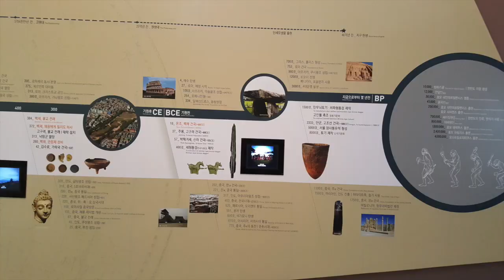유화 나이프그림 👍 올림픽공원 에서 만난 봄꽃 나리꽃 꽃그림 (oil painting of the lily flower)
유화, 서양화, 꽃그림 나이프로 그린 나리꽃 (# oil painting, # western painting, flowering with knife) 나리꽃(lily) Oil on canvas24.2cm*33.4

음악:Didn't Speak.  제작자 : Kmusic (Yeon)
출처. Pixabay의 Summerpeace님의 이미지. 들꽃마루
출처. Pixabay의 johyeonsik님의 이미지. 사진3 왕따나무
출처. Pixabay의 jill111님의 이미지. 사진1453 목련

오늘은 서랍속에서 추억을 꺼내 그림으로 그려봤어요
Today, I took my memories out of the drawer and painted them.

따스한 봄이 오니 성내천을 따라서 올림픽공원에 자주 갔던 생각이 나네요
As the warm spring comes, I think I went to Olympic Park along Sungnae Stream.

10년전만 해도 미세먼지가 이정도는 아니어서 아이와 함께 산책을 자주 가곤 했어요
Ten years ago, fine dust wasn't this bad, so I used to go for a walk with my kid.

물론 통통하게 살이쪄서 임신했냐는 소리를 듣던 우리 남자 강아지 ‘슈렉’도요~
Of course, my boy dog Shrek went with me when I heard he was pregnant because he was fat.

가끔은 귀여운 조카손주랑 같이 간적도 있고요
Sometimes I went with my cute niece.

천진난만한 귀염둥이 아기들은 서로가 금방 친해져서 친구가 되더라구요~
Innocent cute babies become friends because they get to know each other very quickly.
우리 유튜버님들이 친구가 되는것처럼요^^
Like our YouTuber friends.^^

때로는 소마미술관에 들러서 그림 감상도 하고
Sometimes, I visited the Soma Art Museum and watched the paintings.
오는길이 힘들어서 꼬마열차에 탑승하기도 했죠~
After a long walk, I took a small train because it was hard.

봄에가면 장미와 목련과 철쭉이 만발하고
In spring, roses, magnolia, and azaleas are in full bloom.
여름에는 녹원이 푸르르고요~
The green garden are green in the summer.

In spring, roses, magnolia, and azaleas are in full bloom and green garden is green in summer.
가을에 들꽃마루에 올라가면 꽃밭이 끝없이 펼쳐져서 눈이 부실 정도예요
If you go up to the crest of a wild flower in the fall, the flower beds are endless and dazzling.
조각공원을 따라 각종 유명한 조각가의 조각품들을 보고 있노라면 시간가는줄 모르겠더라구요
Time flies so fast when you look at the sculptures of famous sculptors along the sculpture park.

여기 유튜버가 좋아하는 좋아요 도 있어요 ㅎ
Here's a piece of "I like" that YouTube is happy about. Hah!

한성백제박물관에서는 다양한 공연도 해요
There are various performances at the Hansung Baekje Museum.
백제의 시대상을 알수 있어서 아이들에게 산교육장이 되고요
As I can see the history of Baekje, I became a mountain education center for children.

잔잔한 클래식을 들으며 걷다가 몽촌토성에 올라가 보면
If you walk up to Mongchon Fortress while listening to the gentle classical music,

공원의 푸르름과 나들이 나온 가족들의 행복한 웃음이 한눈에 보여서 덩달아 즐거워 지더라구요~
I could see the greenness of the park and the happy laughter of the family members who came out of the park. I was so happy.

그 가운데 왕따나무가 푸른 장승처럼 서 있지요
In the middle, a big tree stands like a blue jangseung.

그렇게 자주가던 올림픽공원 산책길에서 만난 들꽃,
I met wild flowers on the Olympic Park trail that I used to go so often.

색감에 반하여 찍은 사진을 그림으로 옮겨 보았어요
I've moved the pictures to the oil  paintings against the color.

‘나리꽃’ 입니다 같이 감상해보실래요^^
It's a lily. Can you look at my oil painting?^^